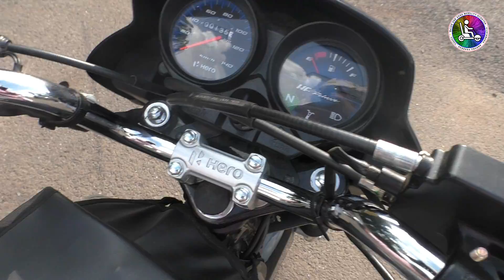HERO HF DELUXE MODIFIED FOR PHYSICALLY CHALLENGED PEOPLE BY BAJEE AND SONS MOBILITY PH NO,9848458025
HERO HF DELUXE MODIFIED FOR PHYSICALLY CHALLENGED PEOPLE BY BAJEE AND SONS MOBILITY PH NO,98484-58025.
 HERO HF DELUXE modified by bajee and sons mobility Vijayawada Andhra pradesh.ph:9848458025.we have no branches any where in India we don't sell kits.
CUSTOM  MADE.
(custom-made) DESIGNED
Made according to the specifications of an individual purchasers.
Message regarding physical handicap people mobility scooters;bikes and cars modification services by bajee and sons modification services Ltd.only in Vijayawada city 520003 Andhra Pradesh.india.for any inquiries regarding the vehicles for physically challenged people please call or whats'app to the following numbers (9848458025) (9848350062) SHOP office no.0866-2576873.
dear customers please contact with full details of your physical condition (height,weight.and age) physical activity so we can make suggest vehicles according to your needs. kindly note we don't sell scooters or any fitting type so called kits.we have only modification services for your vehicles that you buy in your city state. further you had to send your vehicles for modification to our work SHOP which is located only in Vijayawada, city .Andhra Pradesh. modification time is depend on type of vehicle for eg: scooters mopeds or bikes different types of modifications are available for different types of physically challenged people as per their own requirements.

please send your vehicles only after registration. and with reg.number.fully packed by transport services or railways parcels which is comfortable for you and your depending destination.
Regard,
Bajee and sons modification services Ltd.